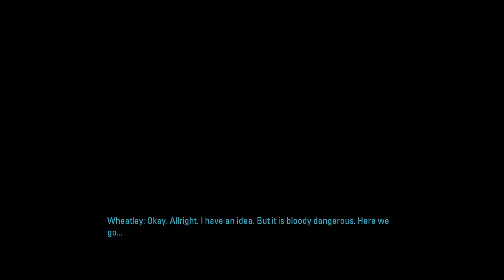THE STORY KEPT INTURUPTING US!! Sinistre Plays Portal 2 Ep 5